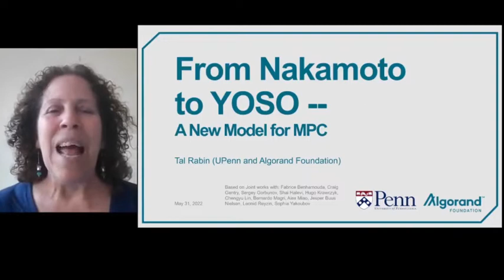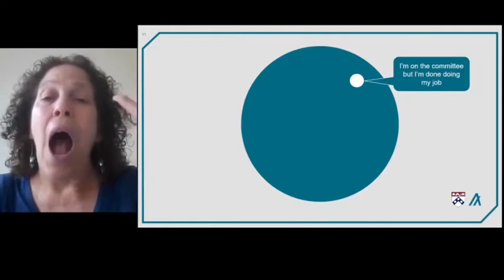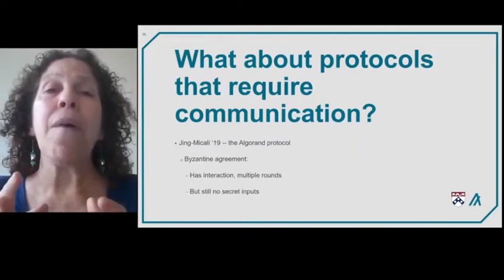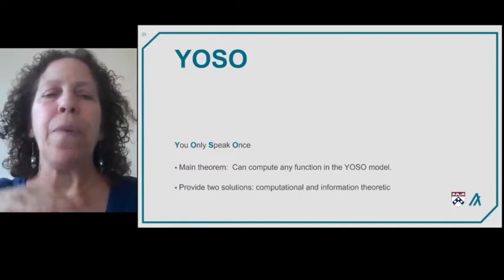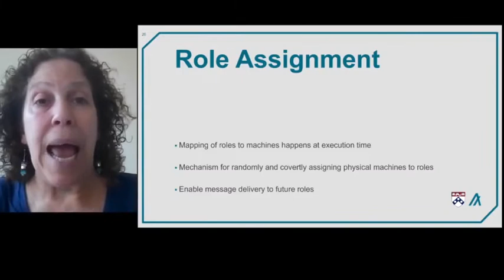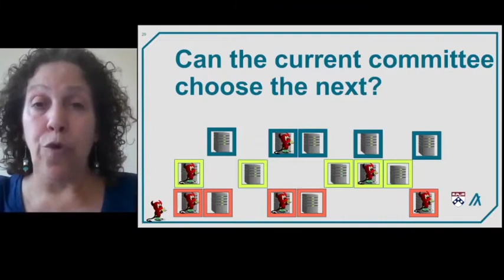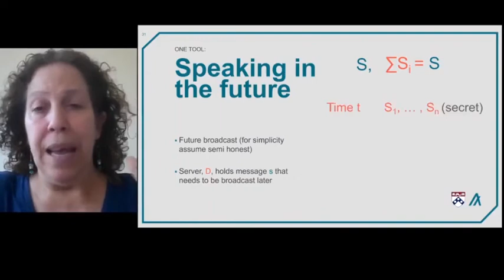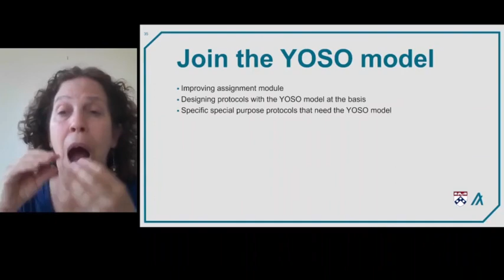Prof. Tal Rabin, "From Nakamoto to YOSO -- A New Model for MPC", Keynote Talk I, ASIACCS 2022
Abstract: Nakamoto introduced a mechanism for leader election via proof of work, and allowed this dealer to speak once. In this setting parties do not have inputs and they output a value which they calculated. Jing and Micali took this idea a step further and showed that Byzantine agreement, a function where parties have inputs but no private information, can be reached in a setting where each party speaks only once. This was achieved by introducing the notion of player replaceability. In our recent works we have shown that any function, including those where parties have secret inputs, can be computed in the YOSO (you only speak once) model.